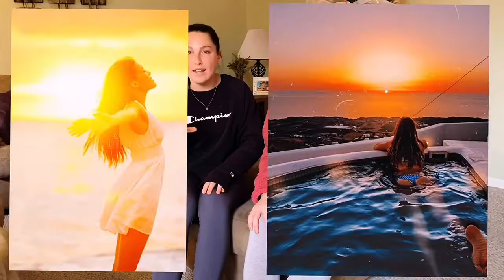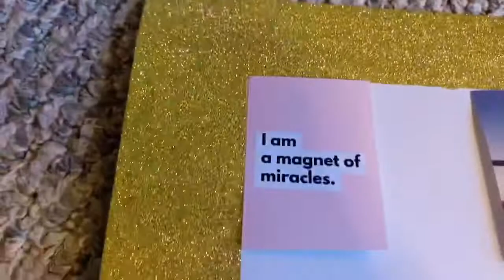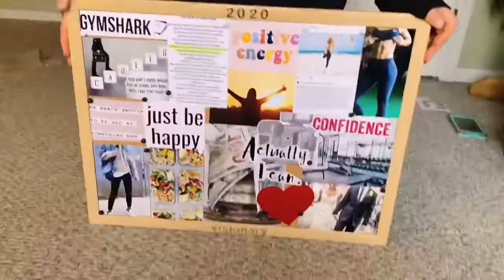DIY VISION BOARD ☆ lay out your goals for 2020 with me! (ft. a special guest)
Hi, hi!! Happy almost new decade! Today I made a video with one of my best friends, alli, about our goals and dreams for the year coming up so quick!! I briefly explained what all of this universe, law of attraction, manifesting stuff meant... but there’s so much more to tell. As I said in the video, I’m obviously not a pro and just a young person telling what I’ve learned from educating myself haha. If you want to know more about all this, watch “the secret” on Netflix! It’s literally mind blowing. Your life will actually be forever changed. Not kidding. If you guys make your own vision board for the new year, don’t forget to post it on any social media, or even dm it to me, and show me! Xoxo, Sam and happy New Years pretty ppl :)

Follow Alli!

Let’s be friends, get to know me! ☆
Pinterest- samrow0112 or Sam Row

Always- Rook1e
You & Me- iksonofficial